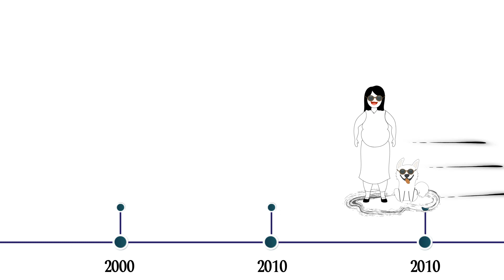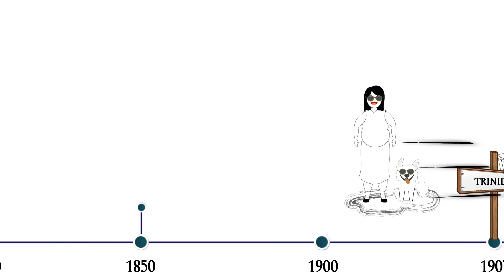The History of Khichri and an ancient recipe from the Ain-i Akbari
Welcome to Tara's TimeMachine Cookbook. Make this centuries old recipe for khichdi!
Abu'l Fazl describes a recipe for 'khichri' in 1590 A.D for 7 dishes recorded in the Ain E Akbari. Fazl was one of Akbar's Navratnas. Here is the recipe and my adaptation-
5 ser of each rice, split dal and ghi and 1/3 ser salt
1 ser is approx .93 kg
My interpretation and adaptation
1 cup rice
1 cup moong dal
2 tbspns ghee (plus more for garnishing)
salt to taste
Optional improvisations
1 /2 teaspoon turmeric
1/2 teaspoon cumin seeds
8 fresh green curry leaves, torn
2 teaspoons of peeled and minced garlic
INSTRUCTIONS
Wash the lentils and rice and immerse in 8 cups of water in a pressure cooker. Add turmeric.
Heat ghee. Add cumin and cook 30 seconds. Add curry leaves and garlic and cook 45 seconds. Pour spiced ghee over uncooked rice and lentils and steam 2-3 whistles until fully cooked and soupy. Salt to taste. Garnish with more ghee and serve with papads, yogurt and assorted pickles.